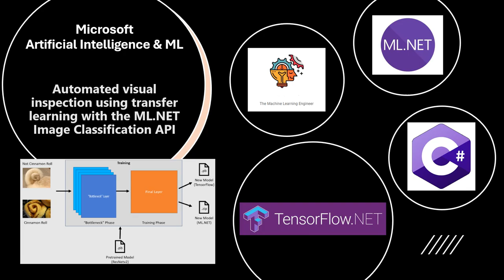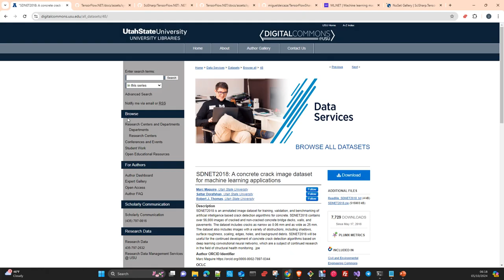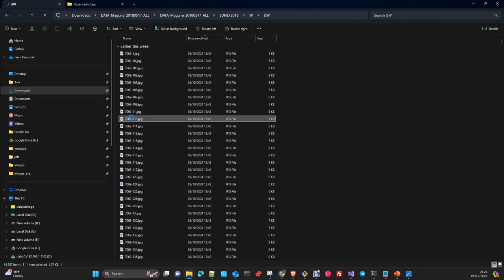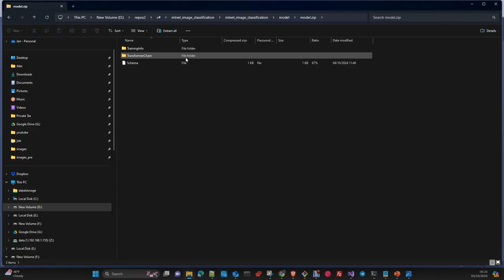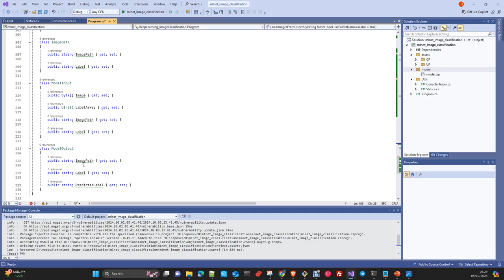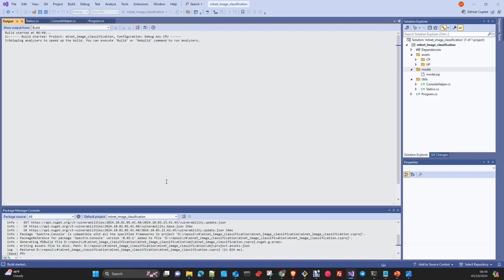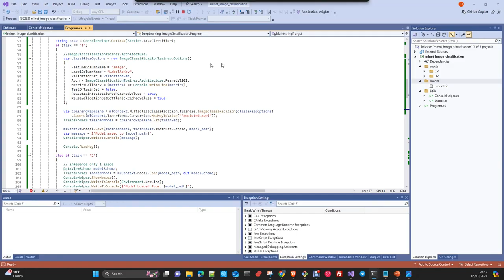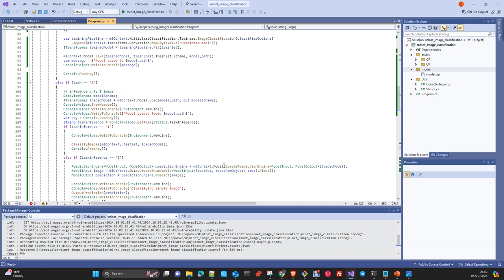Microsoft Ai: MLNet Framework en c# Transfer Learning Español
En este vídeo vamos a ve la integración del Framework MLNet  de Microsoft con Tensorflow a través de una aplicación de clasificación de Imágenes  haciendo tranfer Learning, usando un modelo pre-entrenado de Tensorflow y el api de ML.NET Image Classification Library para classificar imágenes de superficies de cemento dañadas y no dañadas